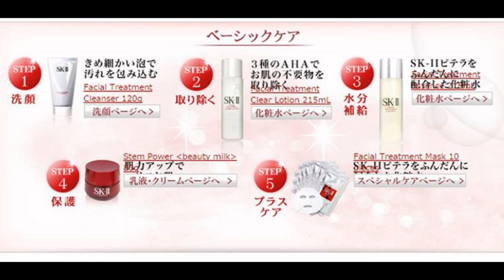Nước thần SK-II Facial Treatment Essence 215ml/250ml/330ml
Essence là tinh chất dưỡng, có thể coi là “tinh túy” của bất kì bộ dưỡng nào. Từ khóa của nó là Dưỡng sâu. Essence có tác dụng mạnh nhất trong các bước dưỡng da và không nên bỏ qua nếu bạn thực sự muốn bộ dưỡng phát huy tối đa hiệu quả. Essence là bước dùng sau toner (nước hoa hồng), và là bước đêm đầu tiên cho các bước tiếp theo trong skincare routine của các bạn. Essence sẽ giúp da được mềm hơn, ẩm hơn nhờ đó mà các dưỡng chất trong các bước tiếp theo của skincare routine sẽ được thẩm thấu tốt nhất và đem lại hiệu quả cao nhất.
Công dụng nước thần SK-II Facial Treatment Essence Nhật Bản

Nhẹ nhàng tẩy tế bào chết, giúp điều tiết chu trình tái tạo da.
Giúp da bạn dần đạt được tất cả 5 tiêu chí của làn da đẹp “không tỳ vết”: Các đốm hắc tố mờ dần đi, giảm sự xuất hiện của các nếp nhăn, kết cấu da trở nên mịn màng hơn, da săn chắc hơn, và làm da sáng ngời rạng rỡ.
Giúp da đạt đến mức độ “đẹp trong suốt” như pha lê.
Thành phần nước thần SK-II Facial Treatment Essence Nhật Bản:

Galactomyces Ferment Filtrate, Butylene Glycol, Pentylene Glycol, Water, Sodium Benzoate, Methylparaben, Sorbic Acid.
Hướng dẫn sử dụng nước thần SK-II Facial Treatment Essence

Về cách dùng SK-II Facial Treatment Essence, có nhiều cách dùng khác nhau. Bạn có thể đổ trực tiếp ra tay rồi vỗ lên mặt, hoặc đổ ra miếng bông tẩy trang rồi lau, hoặc dùng như lotion mask.

Cách dùng như hướng dẫn của hãng về cách sử dụng nước thần SKII

Bạn nên sử dụng bông trang điểm để thấm FTE, việc dùng bông nghe chừng tốn hơn so với việc apply bằng tay, nhưng thực tế không phải như vậy, bởi bông trang điểm sẽ tác dụng tốt hơn vào việc tăng hấp thu lượng pitera trên da.

Cụ thể việc sử dụng nước thần SKII:

Sử dụng bông trang điểm, thấm 1 lượng vừa đủ clear lotion để làm sạch da và tạo bước đệm tốt để FTE thẩm thấu tốt hơn.
Thấm ra bông trang điểm 1 lượng FTE đường kính 4.5cm, và phải đủ để tương đối ướt.
Bắt đầu lau trên da từ vùng da bạn cần FTE, ví dụ da dầu nên bắt đầu với vùng chữ T thoa theo hướng như mũi tên như trên hình, sau đó dùng chính mình bông đó, ấn nhẹ trên da, trong vòng 1 phút, để pitera thấm tốt hơn và hoạt động hiệu quả.
Kết thúc việc apply FTE bằng cách vỗ nhẹ lên da.